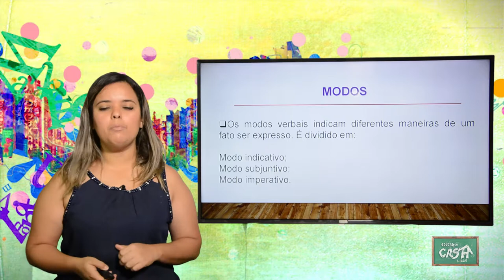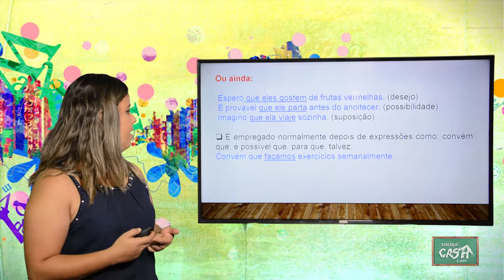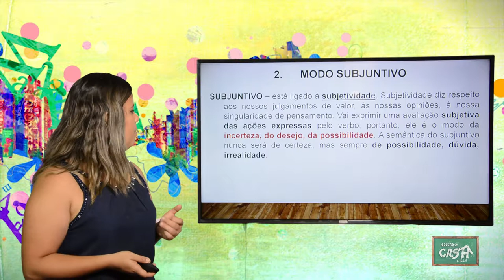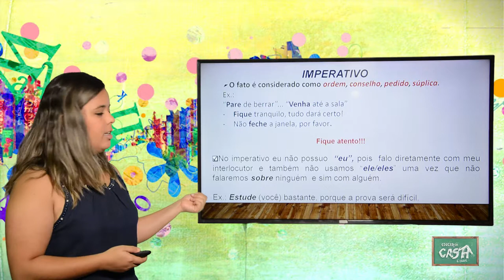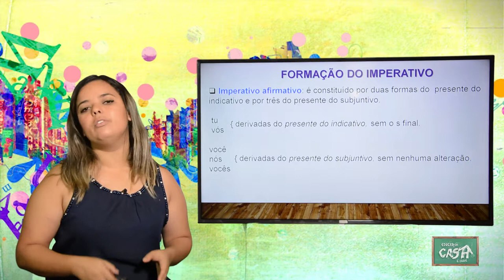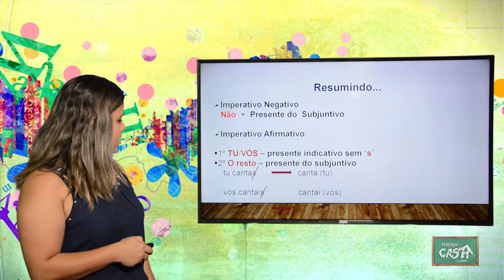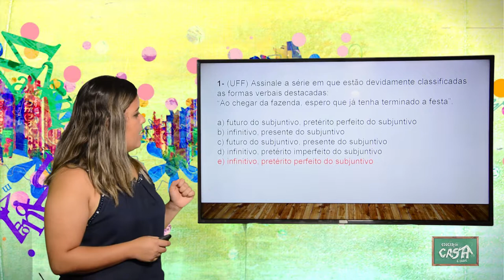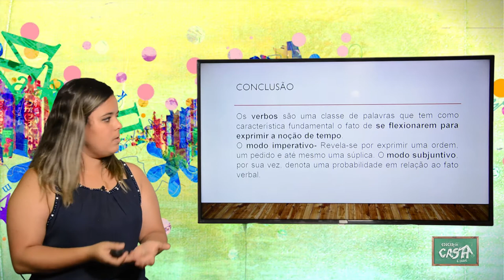8º ANO - II TRIMESTRE - PORTUGUÊS - AULA 5 - VERBO SUBJUNTIVO E IMPERATIVO